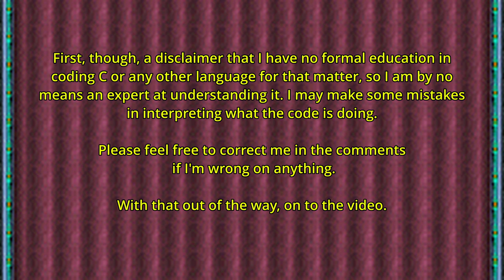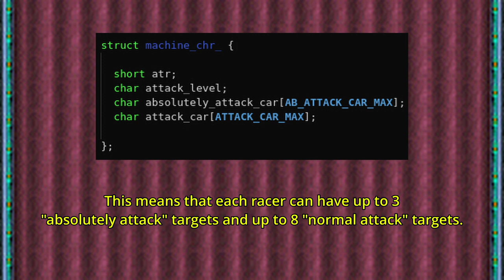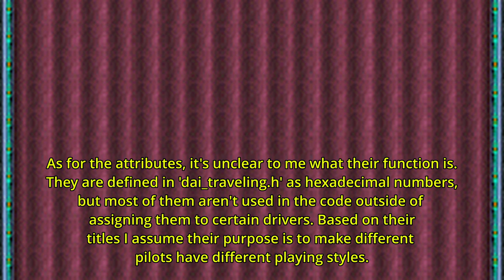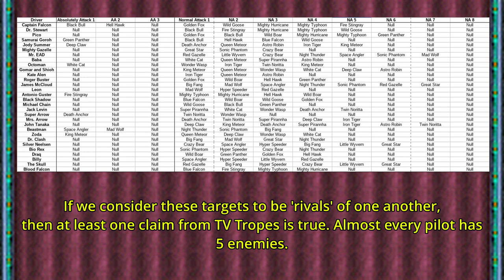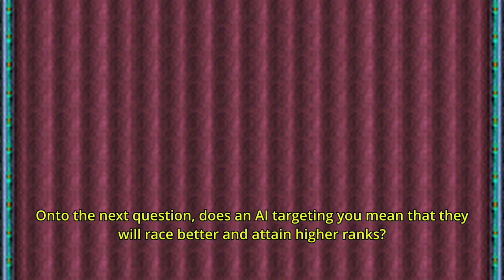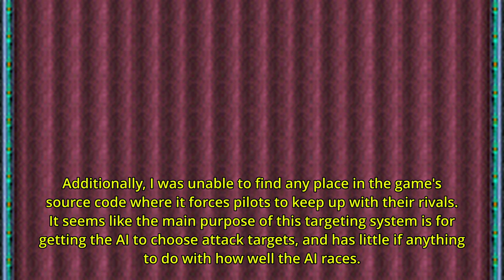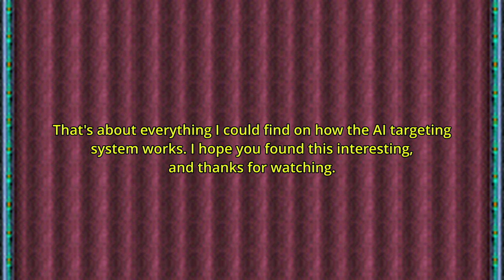f-zero x: hidden AI targeting system